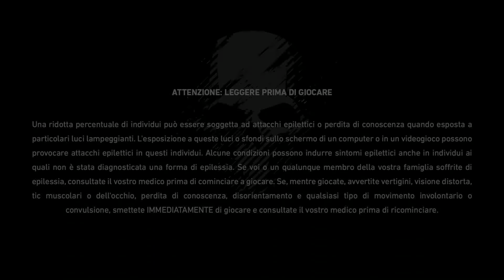Ghost Recon BreakPoint PS5 4K: Temmate Experience #1 - Primo Avvio Del Gioco - Tante News New Update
ஃBella Ghostஃ Sono ஃSam Fisherஃ Ben ritornati sul Mio Canale!!!

ஃHello GhostஃI'm Sam FisherஃWelcome back to my channel!!!

Ghost Recon BreakPoint (PS5 4K HDR 60 FPS): Temmate Experience #1 - Primo Avvio Del Gioco - Tante News - New Update Temmate Experience.

Get ready for a squad update!

Starting 25th May, upgrade your squad with the Teammate Experience Update:  improved teammate progression loop, new challenges, individual activation and customisation for Rainbow Teammates!

Play as a Ghost, an Elite US Special Operations Soldier stranded behind enemy lines. Lost in Auroa, fight to survive against the Wolves.

A partire dal 25 maggio, potenzia la tua squadra con l'Aggiornamento dell'esperienza dei compagni di squadra: progressione del team migliorata, nuove sfide, attivazione individuale e personalizzazione per i compagni di squadra Rainbow!

ஃSocial Network: Ludomedia, Facebook, instagram, Twitch, Twitter, PSN e Xbox. Lascio tutti i link qui sotto in descrizione e trovate tutti i link dei miei social network anche sul canaleஃVi ricordo di attivare la campanella delle notifiche così da non perdere i miei prossimi videoஃAttivando la campanella delle notifiche saprete che il video c'è e che l'ho caricato e questo è l'importante così poi potrete vedervi il video quando volete nella più totale tranquillitàஃinfine vi ricordo che l'appuntamento Qui Sul Mio Canale è TUTTI I GIORNI con 1 Nuovo VideoஃBuona permanenza sul Mio Canale qui Sam Fisher passo e chiudoஃ

 I MIEI GRUPPI FACEBOOK PER YouTubers DOVE SI PUO' SPAMMARE IL PROPRIO CANALE YouTube ED I PROPRI VIDEO:

 il Mio TEAM con cui Gioco ai VideoGames ma soprattutto alla PS5 e alla PS4 PRO

1)Davide: PSN: Blackburn_112
2)Simone: PSN: simo24282
3)Claudio: PSN: snakesolidus
4)Fabrizio: PSN: killer-punisher

fisher-27401

Console Che Possiedo:PS1 PS2 PS3 PS4 Pro PS5 PSP PS VITA XBOX 360 Nintendo Wii GameBoy Color GameBoy Advanced GameBoy Advanced SP Nintendo 3DSஃ

 MONITOR 4K ULTRA HD HDR HDMI 2.1 BenQ EW3270U DA GAMING da 32 Pollici dove ho attaccato: PS1, PS2, PS3ஃ 2 PlayStation 4 PRO da 1 TB (Alle 2 PS4 PRO Ho Attacato un Hard Disk Esterno da 4 TB così da farle diventare da 10TB ; ) PS5, XBOX 360, Nintendo Wii, ho attacato il Computer da Gaming e il decoder di SKY. Ho Una Stanza da Gaming che è una BOMBA Ghost e così la MIA STANZA da GAMING E' PERFETTA E COMPLETAஃ

IL MIO COMPUTER: hp 550-009 nl Edizione:Windows10 Home Versione:1607 Processore: intel (R) Core (TM) i5 4460 CPU @ 3.20 GHZஃRAM installata: 16,00 GB Tipo Di Sistema: Sistema Operativo a 64 bit,processore basato su x64ஃ Hard Disk: 2 TBஃ

Controller PS4 PRO: 1 Nacon  Compact Wired Trasparente verde luminoso - 2 NERI, 1 CRYSTAL TRASPARENTE, 1 Verde Militare Camouflage ed 1 BLUஃ Controller PS5: 2 Dualsense .Tutti i miei Controller PlayStation sono originali SONY PlayStationஃ

PSN: Sam-Fisher--7392
 Xbox: Sam F1sher 7392

Gioco, Registro ed Edito Su PlayStation 5 con Share Factory Studio e Su Computer Con Windows Movie MakerஃBella Ghostஃ Qui Sam Fisher, Passo e chiudoஃ